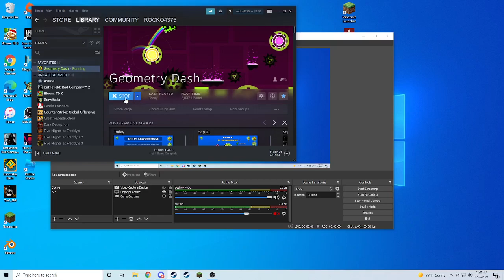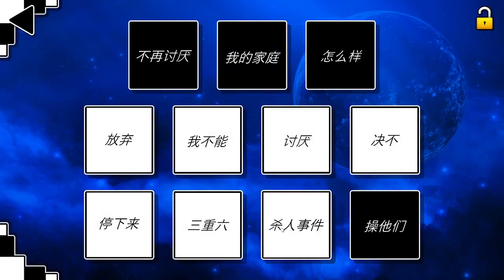I'm now using another texture pack!!! (BUT IT'S SO MUCH BETTER!!!!!)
I will not put a tutorial out just in case something goes wrong and someone gets a virus. HOWEVER, Hopefully one of my friends will upload a tutorial since they know exactly how to install this texture pack. and if you are that person, lemme know, try and give me the file, and I'll upload that to YT.